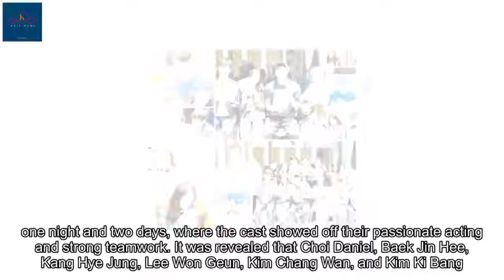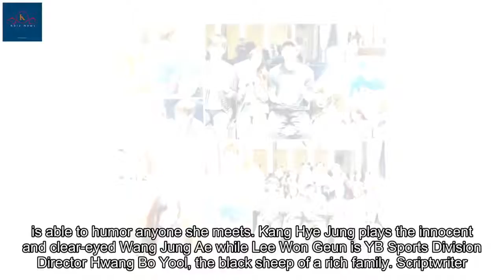Upcoming Drama “Jugglers” Releases Photos From First Script Reading